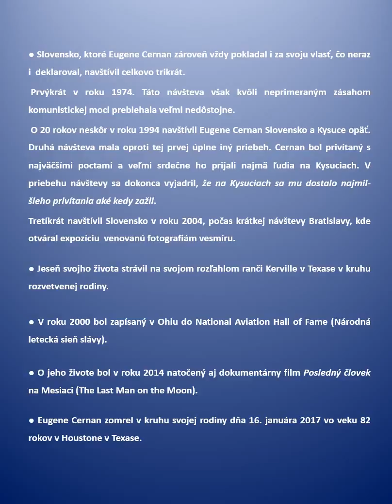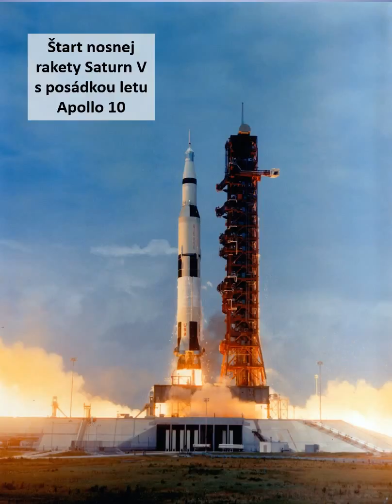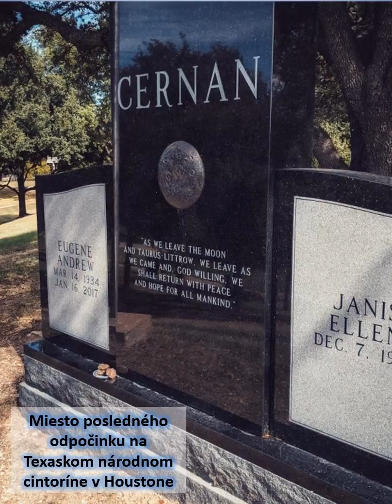Eugene Andrew Cernan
Prezentácia o astronautovi s kysuckými koreňmi.